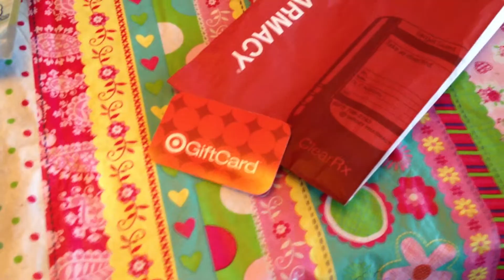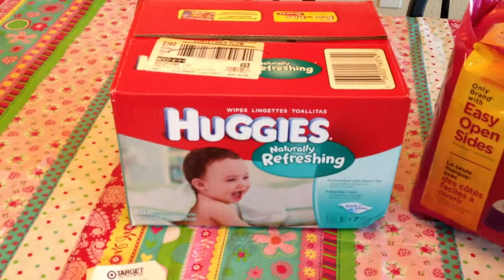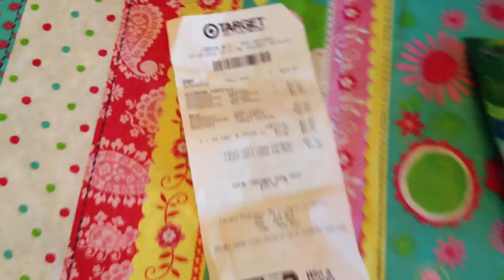Target Shopping Trip - Huggies Diapers & Wipes, Cascade, & Prescription with Target Gift Card